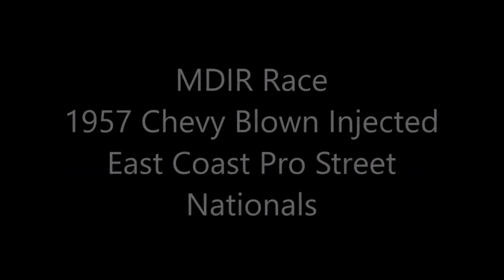1957 Chevy Blown Pro Street Dreamgoatinc Classic Hot Rod Custom and Muscle Car Video